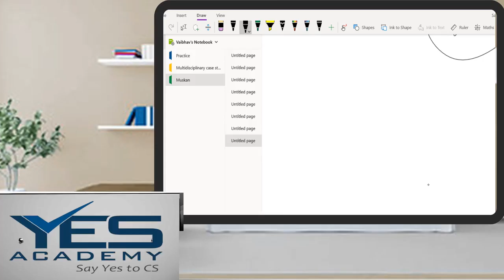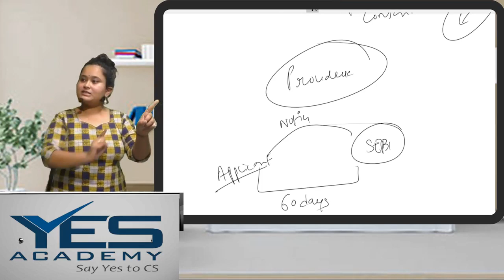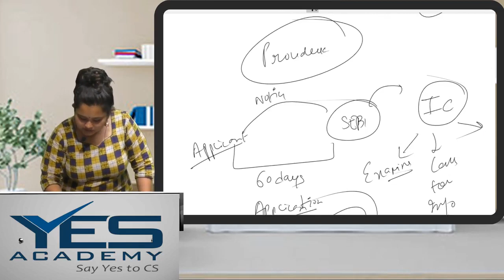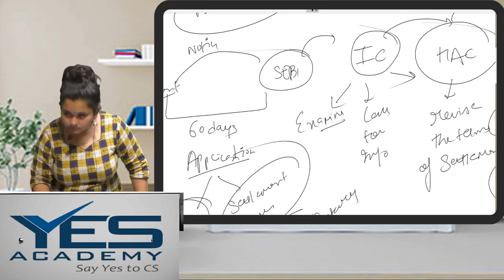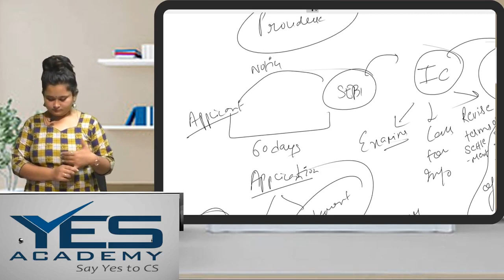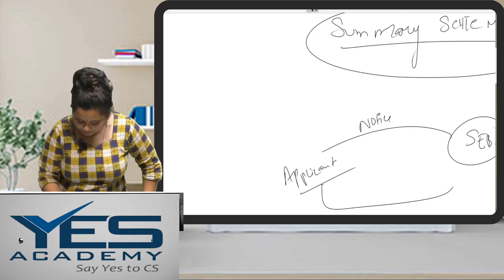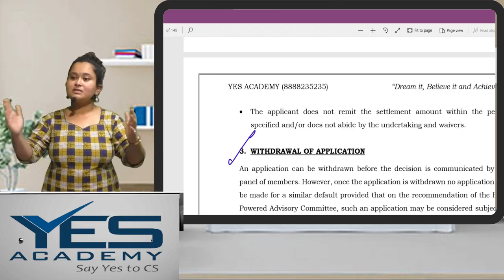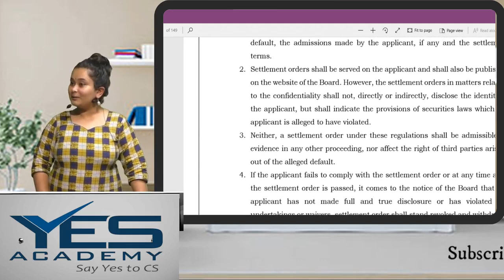Corporate Disputes - Compounding & Settlement | CS Professional Corporate Disputes | CS Muskan Gupta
(M/W): 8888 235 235; 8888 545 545

Video Lectures available for CS Foundation, CS Executive & CS Professional.

CS Muskan Gupta is a qualified Company Secretary programme at the age of 21, with AIR 14 in Foundation programme. She also holds a master's degree in Psychology. Apart from this, she has diploma in subjects like Cyber Law and Intellectual Property Rights.